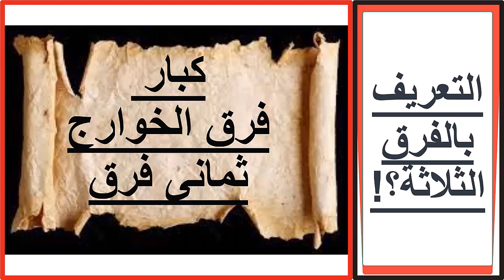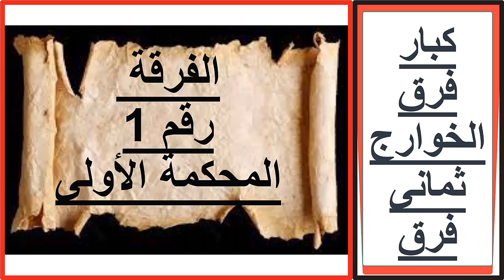من هم الخوارج.|| فيديو تجريبى على البوداكاست|| بدون حقوق ملكية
سنوالى باقى الفيديوهات تباعا.